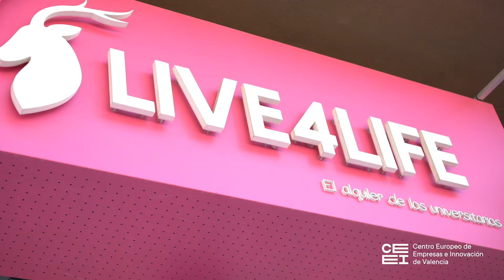LIVE4LIVE Participa en el Programa Llamp 3i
LIVE4LIFE plataforma de alquiler online de pisos de media/larga estancia para estudiantes. Participa en el Programa LLamp 3I.